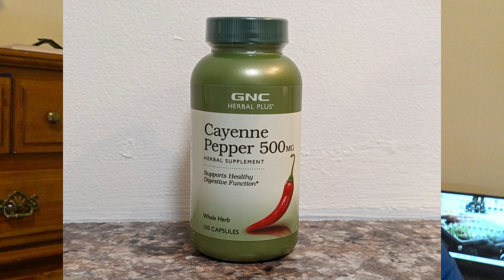HOW TO GET OFF OF BLOOD PRESSURE MEDS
Been doing this instead of taking my B.P. and Cholesterol for about 3 months, and the B.P. has gone down.  I am not giving advice, and I am not a doctor.  But this alternate plan is working for me.

Camera:  SONY FDR3000
Microphone:  RODE

I am also on these other platforms
Rumble
Odysee